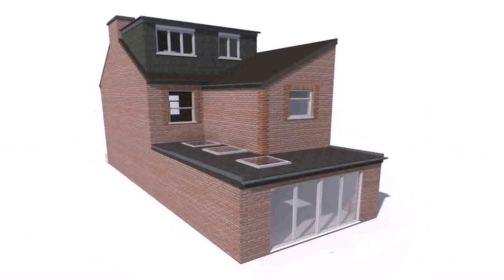Buy Car NY 5% DP